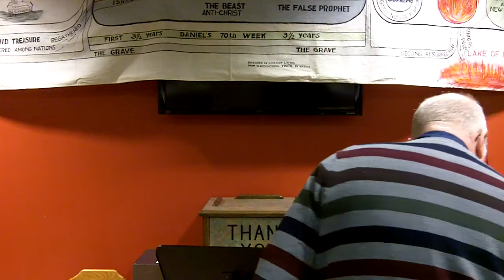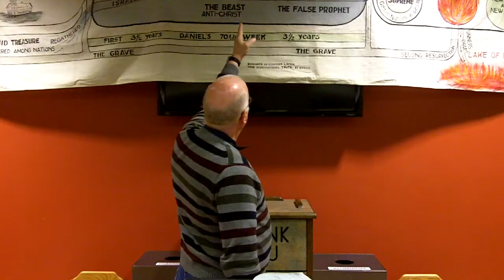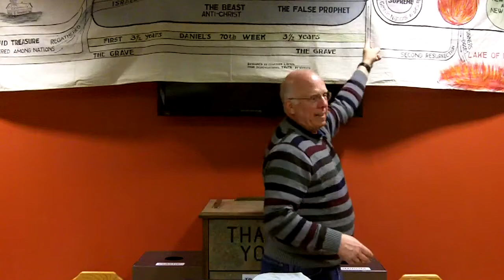Prophecy 03 06 14